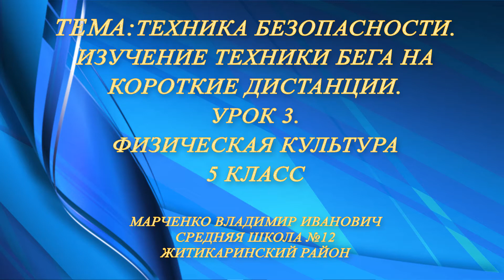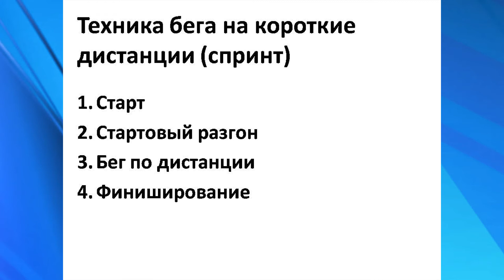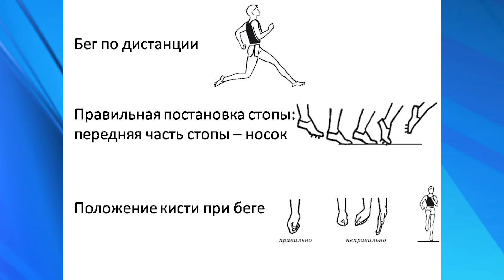Физическая культура 1 четверть Урок № 3